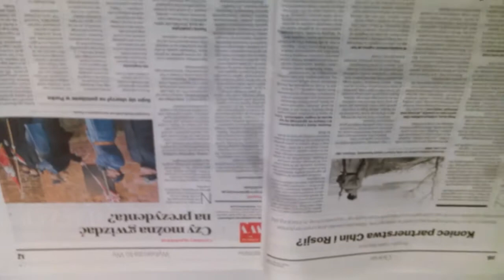WARSZAWA I JEJ DZIWACTWA W KONESERZE I W BIBLIOTECE PUBLICZNEJ NA KOSZYKOWEJ 26 TU NAD WISŁĄ!!!